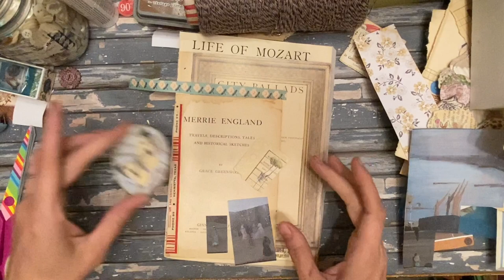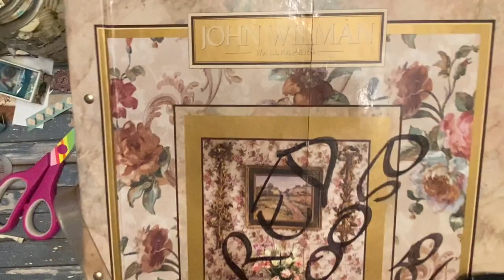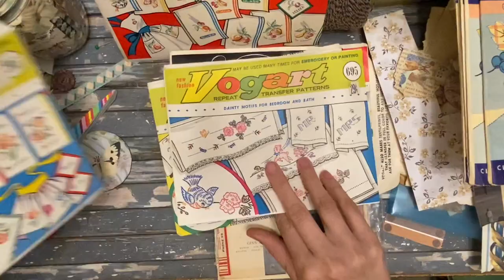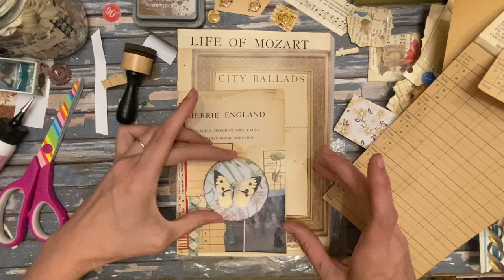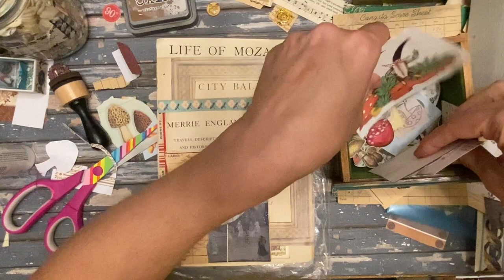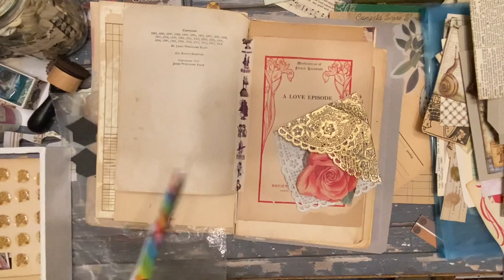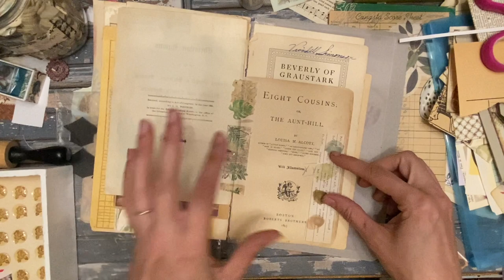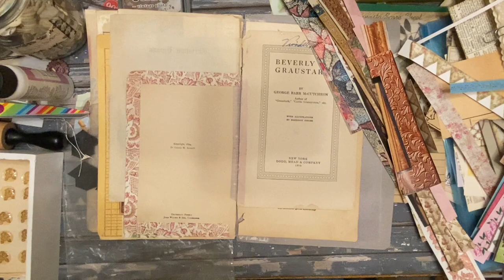STOP N CROP: More Antique Hinged Journal and Estate Sale Shopping Hauls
Botanical Stickers

Great for junk journals, Art Journals, Scrapbooks, Glue Books, Smash Books, travelers notebooks, heritage Albums, card making, and Memory Books.

FACEBOOK 🗣Group: Junk Journal Tutorials & Books